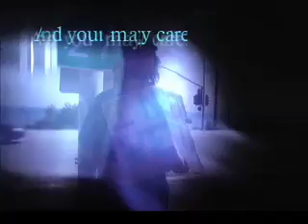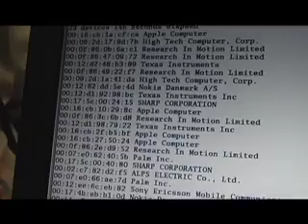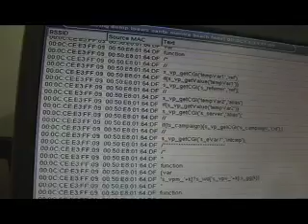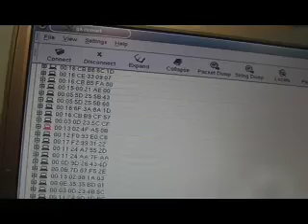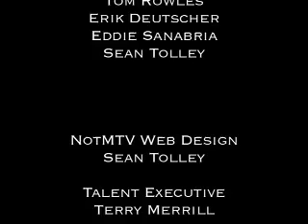Hacking Hollywood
Hacking the Digital Holywood convention to see the bluetooth and wifi vulnerabillities.